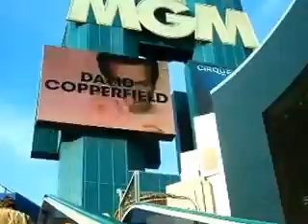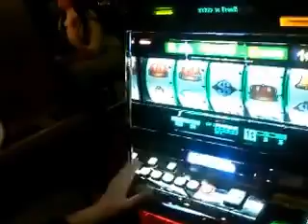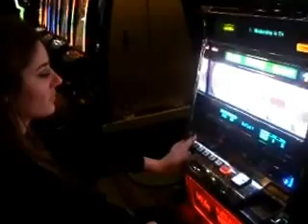ABD&Çağdaş-Feride Akkaya Las Vegas&Newyork Newyork Hotel 2012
Çağdaş&Feride Akkaya tarafından çekilmiştir...Şubat 2012